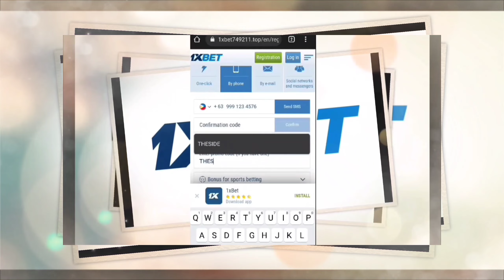10 MAN- GILAS PILIPINAS BUMAWE!COACH ng INDIA DISMAYADO sa DRIBOL ng kanyang TEAM | GAME HIGHLIGHTS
Follow me in INSTAGRAM:
from_the_sideline_youtube